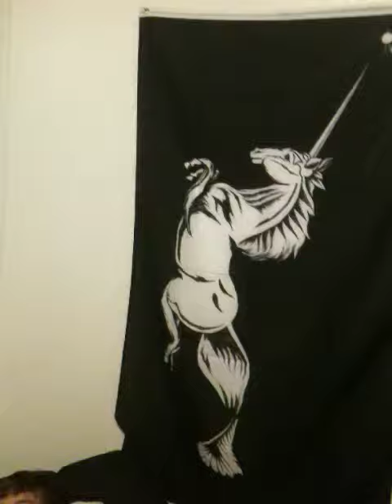my effin room 1st vid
2 in tha effin morning bored just made this account and decided to make a first video describing the area i inhabit